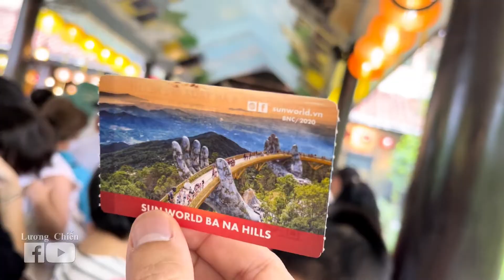BÌNH MINH BIỂN MỸ KHÊ | BANA HILL VÀ SINH NHẬT A BÁCH TẠI BÃI BIỂN